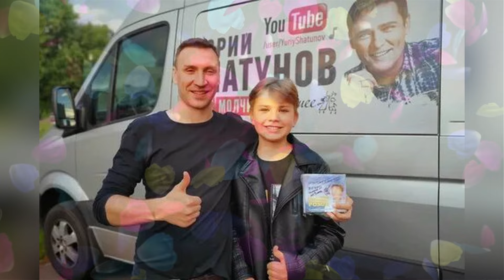Внешность Отмечающего 18-летие сына Юрия Шатунова Спровоцировала Жаркие Споры